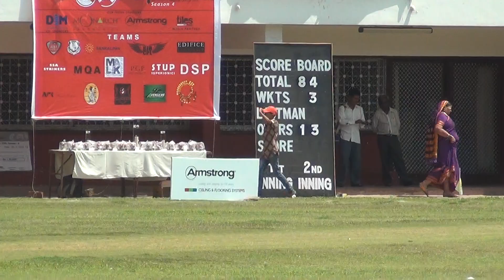Sankalpan vs Edifice P20